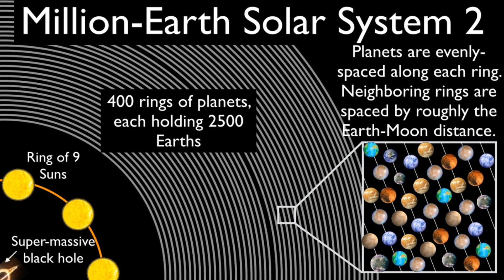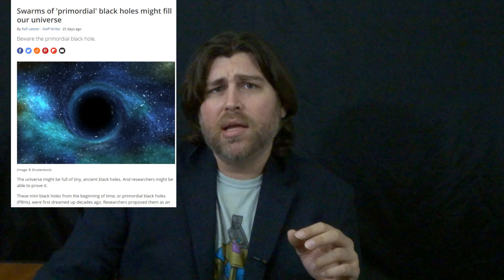Black Holes in Space: Everything You Need to Know About Black Holes Part 2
Last time we talked about the awe-inspiring power that black holes possess. We talked about the incredible distance that their relativistic jets can cover, how they can consume entire galaxies, and how habitable exoplanets could theoretically orbit around black holes.
We talked about how our own super massive black hole, Sagittarius-A, could host up to 550 different habitable worlds within its habitable zone, each with its own stable orbit.
And now we’re going to talk about how 1 million Earthlike exoplanets could (theoretically) orbit around a black hole of the right mass.